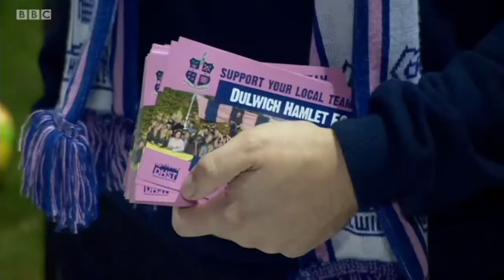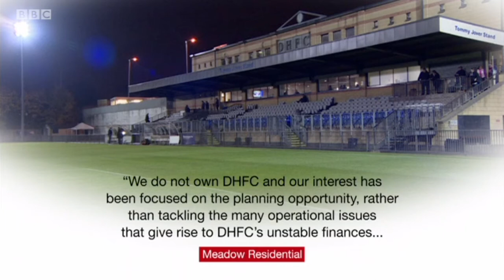Dulwich Hamlet FC on BBC London Evening News 15/11/2017